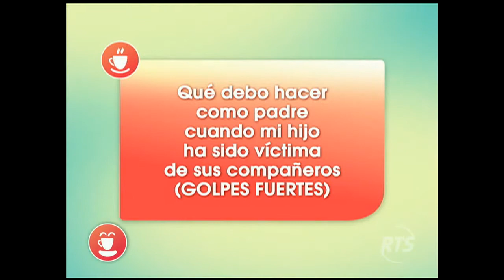Consulta express: ¿Qué debo hacer si mi hijo ha sido víctima de sus compañeros?